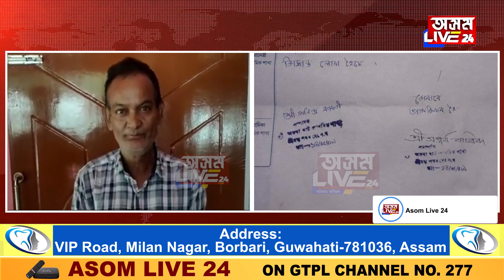গাহৰি, ব্ৰয়লাৰ, মুৰ্গী পোহাৰ বাবেই এঘৰীয়া হ’ল গহপুৰৰ এহাল দম্পতী!